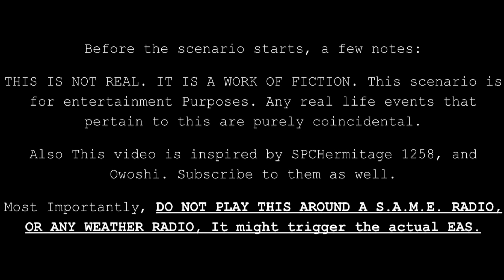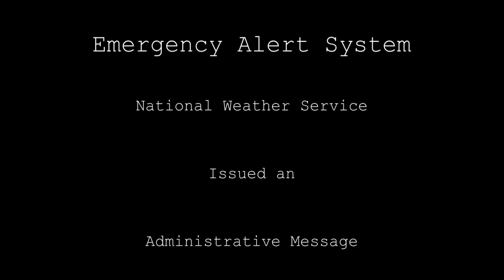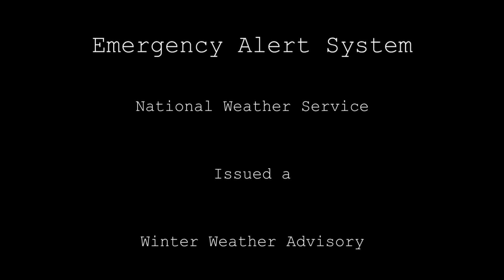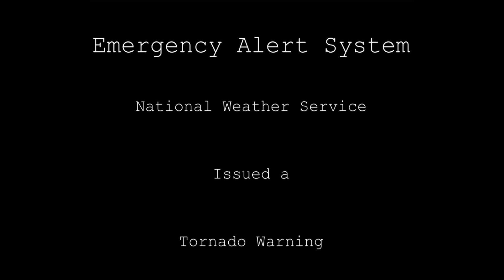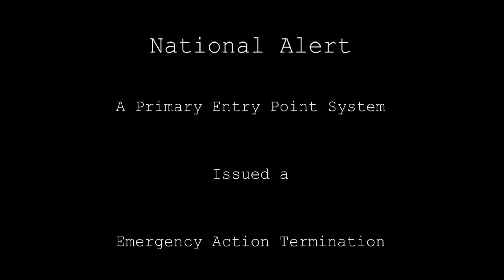EAS Scenario #1: The Yellowstone Caldera Eruption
This is my first EAS Scenario. Once again, THIS IS NOT REAL. Any real life events related to this scenario are purely coincidental.